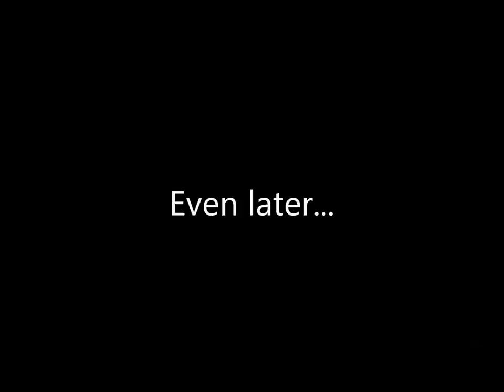De witte film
De witte